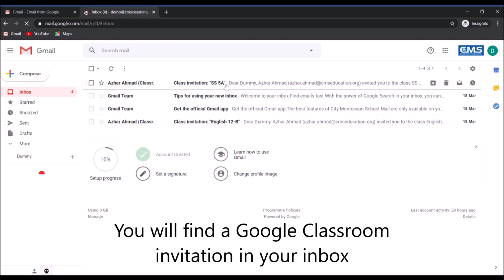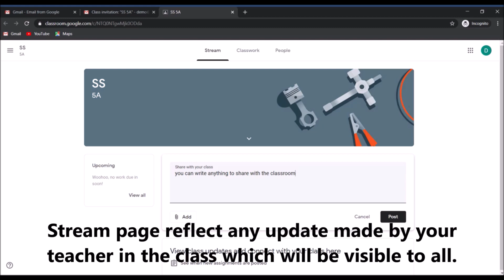Google Classroom Students View Video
Students can view and login in Google Classroom and can do the assignments from home